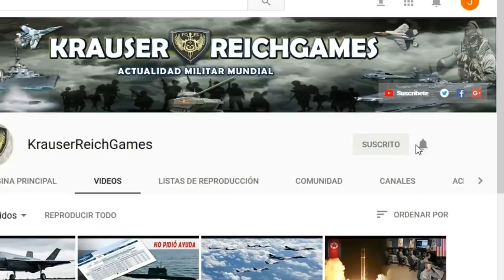LO ULTIMO : Rusia Anuncia que colocará Misiles en Europa, si lo hace EEUU